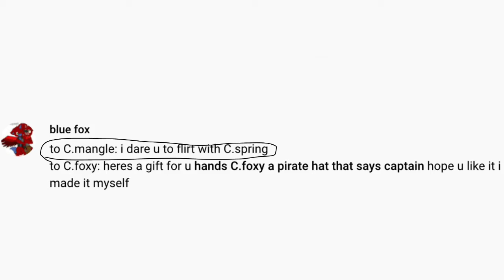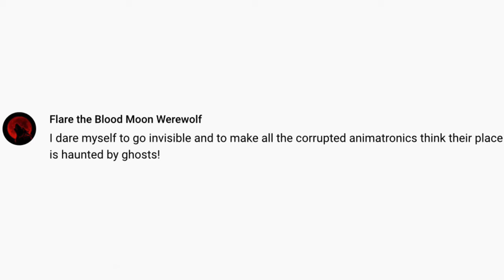Corrupted Crew do dares 4